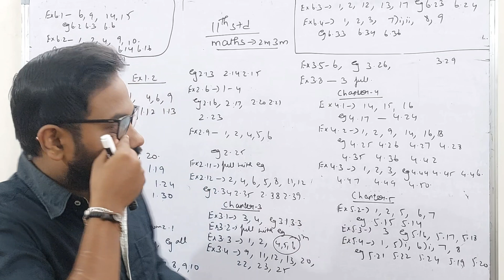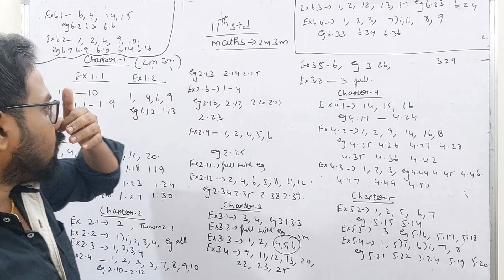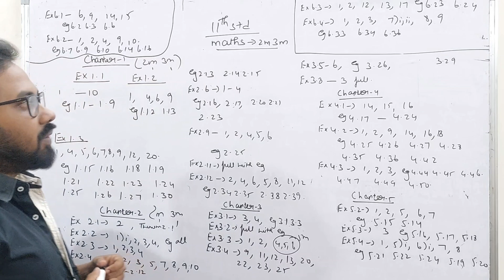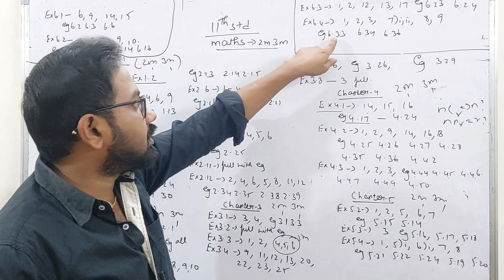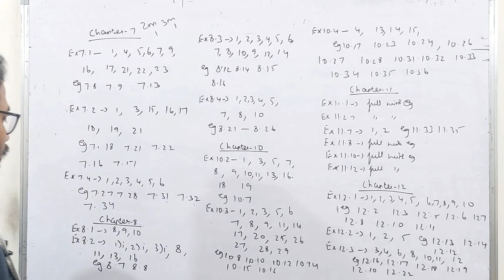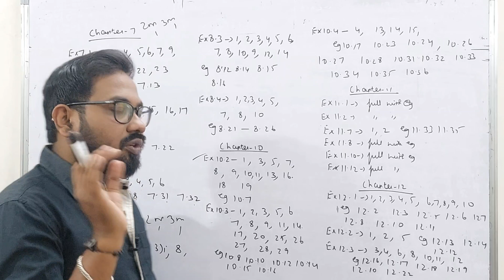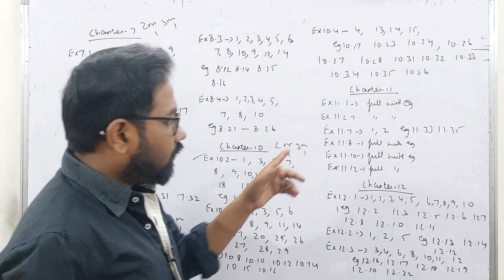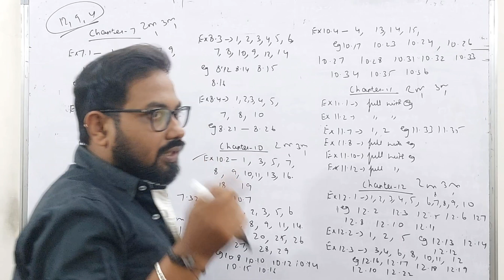11th Maths-Top Most important 2m 3m 5m-public exam 2024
Top most important 5marks-11th maths